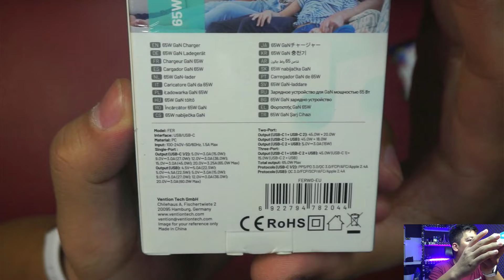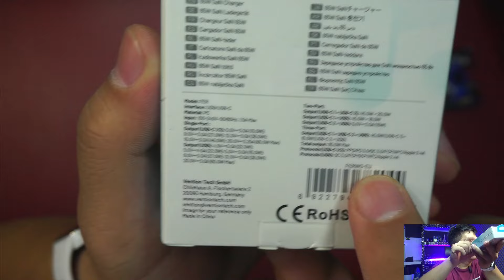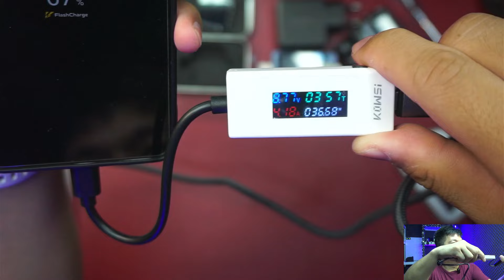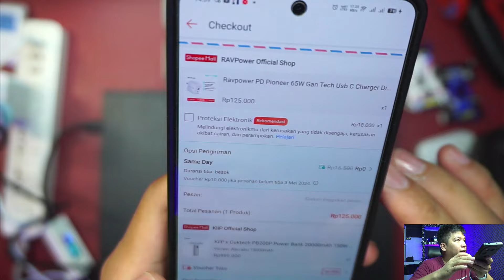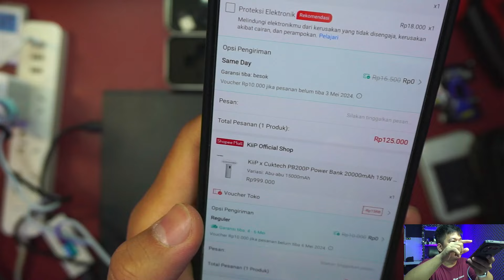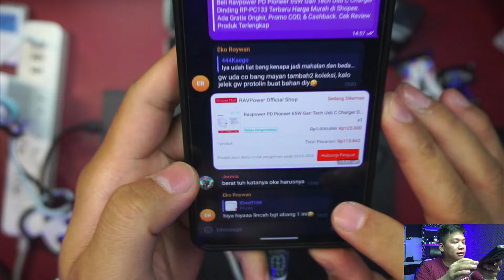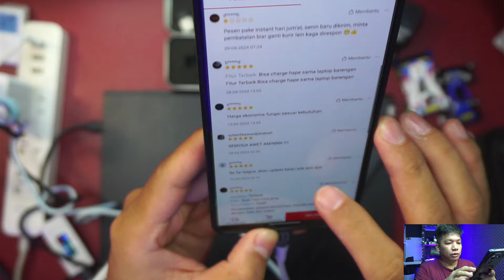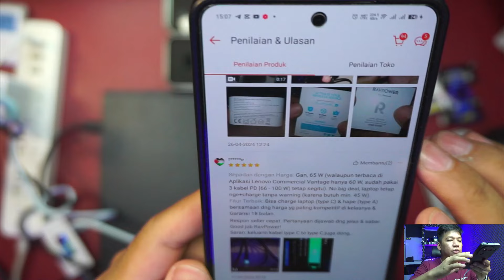Masuk & lolos Standar gua! Vention Charger 65W Model: FER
List Link Yang Sering Ditanyakan:
Case Cooler n Cable:

2. Congkelan

3. LCD open

4. Solder

5. Flux

6. Timah

7. Lem setan

8. Lem lcd

9. Thermalpad 0,5mm

10. Thermalpaste
GD900:

11. Silicon pad
xxxxxxxxxxxxxxxxxxxxxxxxxxxxxxxxxxxxxxx

12. Bor Tangan

13. Tatakan Service

14. Thermogun

15. USB Doctor

18. Avo Meter MURAH

20. Seal board ( choices )
a. Lem tianmu
b. Kutek

21. Kabel2an:
Kabel dengan display Yitai C to C ( belinya kalau lagi harganya 60k aja

4. Trigger pd 20v:
5. Trigger pd 3 in 1 ,9v,12v & 20v